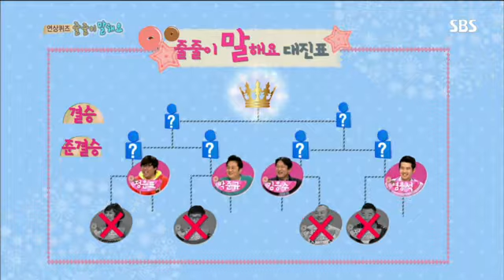붕어빵 208회 #7